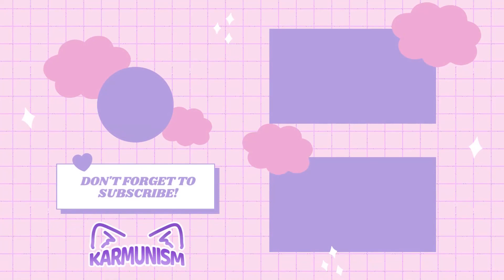I have been out of school for too long.(Let's Play: Imaginary Friends - Part 14)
─── ･ ｡ﾟ☆: *.☽ .* :☆ﾟ. ───
Imaginary Friends is a RPG Maker VX Ace horror/puzzle game that explores childhood fears and loneliness. You explore the main character's childhood by solving puzzles, while covering the past events to find the reason why she doesn't have any friends. The Game relies more on psychological horror rather than jump scares and gore.

─── ･ ｡ﾟ☆: *.☽ .* :☆ﾟ. ───